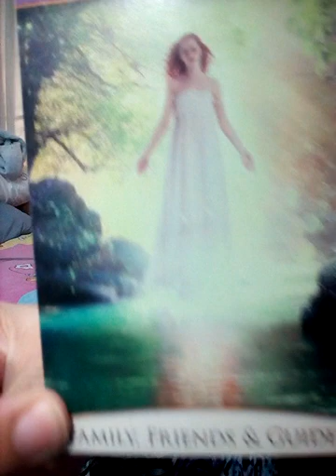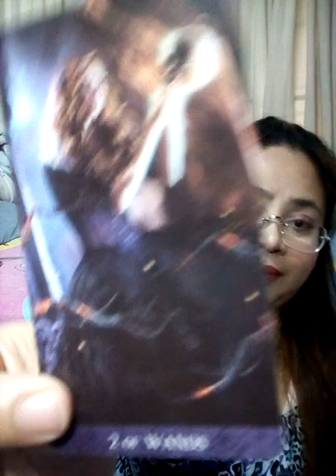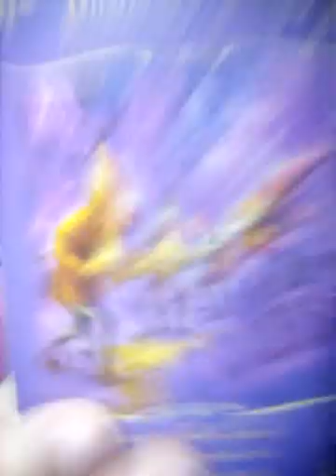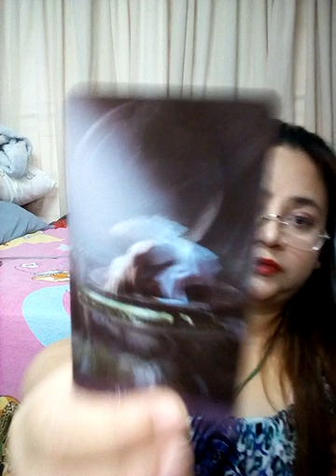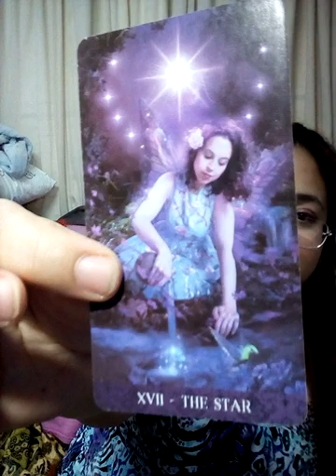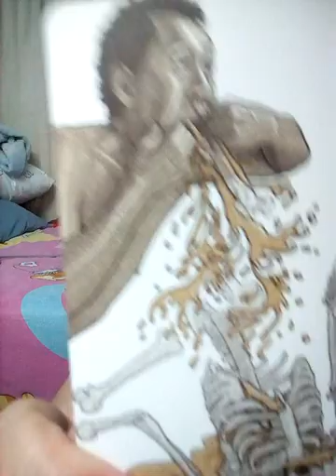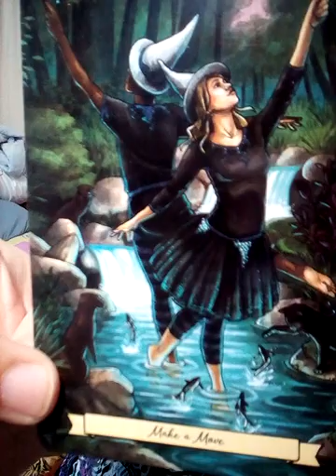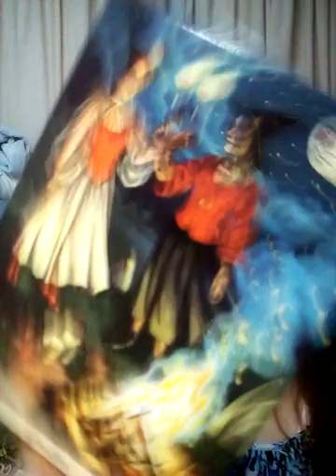pick a card ดาวอังคารจะส่งผลอย่างไรกับฉันในอนาคต?ฉันมีพรสวรรค์ทางด้านพลังจิตแบบไหน?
1)  3:08

2)  21:37

3)  32:12

4)  42:11

5)  54:17

ดวง 12 ราศี ธันวาคม 2564

Fb.com/cindytarot

8ชุดเลือกไพ่ทำนายดวงของ อรมณีจันทร์ พยากรณ์

1จงเลือกไพ่เพื่อทำนายดวง | รวมคลิปอรมณีจันทร์ ชุดที่1 | Pick a card

2 จงเลือกไพ่เพื่อทำนายดวง

3จงเลือกไพ่เพื่อทำนายดวง

4 จงเลือกไพ่เพื่อทำนายดวง

5จงเลือกไพ่ทำนายดวง

6จงเลือกไพ่ทำนายดวง

7จงเลือกไพ่ทำนายดวงเริ่มปี 2564 รายการเพลย์ลิสต์

1. aetarot24
2. panya599

คำค้น